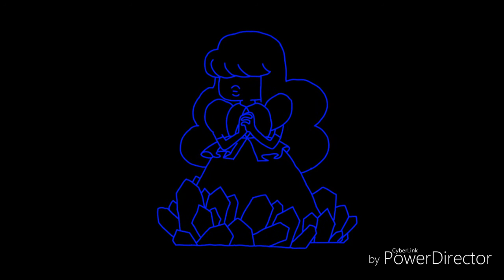Neon music - цветные линии на чёрном фоне #2